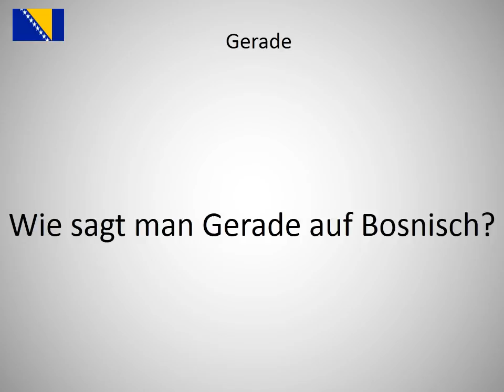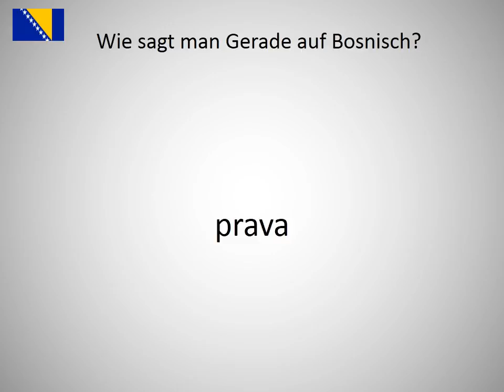Wie sagt man Gerade auf Bosnisch?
Wie sagt man Gerade auf Bosnisch? Lerne die Aussprache von Gerade!